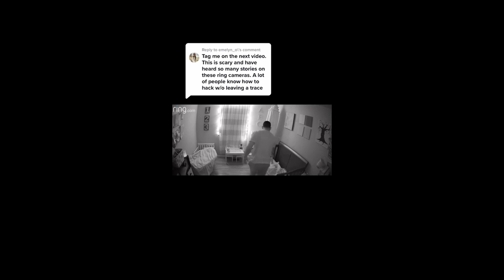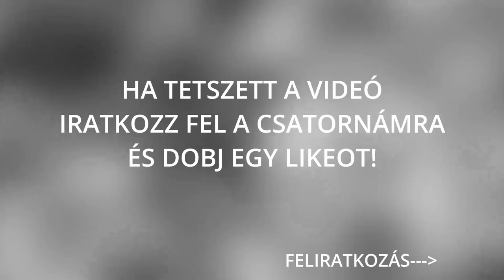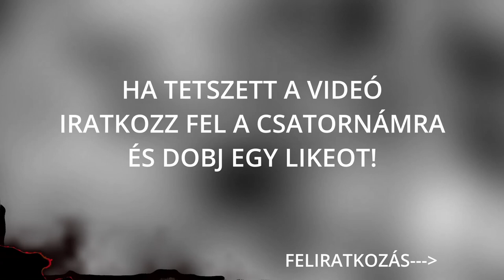Top 8 ijesztő videóra vett paranormális jelenség |Szellemek| #47